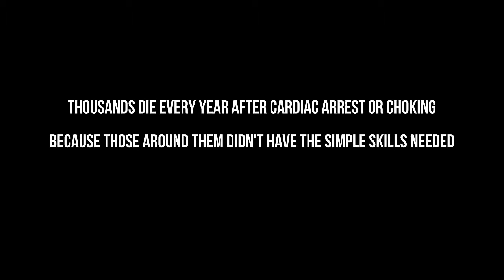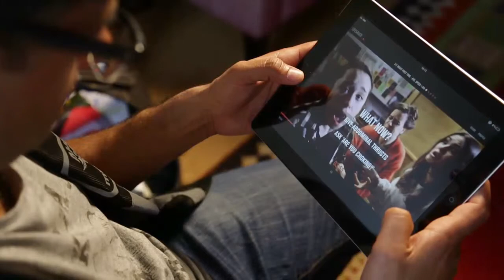Martin Percy - Lifesaver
Clio Awards 'Healthcare - App', 2013 - winner, Grand Clio
BAFTA British Academy Award 2013 - 'Children's Interactive' - nominee
FWA Site of the Month - August 2013
FWA Site of the Day - August 14, 2013
SXSW Interactive Awards 2014 - 'Educational Resource' - finalist
Webby Awards - 'Health', 2013 - Nominee
Lovie Awards - 'Best Use of Interactive Video', 2013 - gold winner
Lovie Awards - 'People's Choice, Best Use of Interactive Video', 2013 - winner
E-Learning Awards - 'Best learning game', 2013 - gold winner
E-Learning Awards - 'Excellence in learning content -- public', 2013 - gold winner
E-Learning Awards - 'Excellence in learning content -- not for profit', 2013 - gold winner
E-Learning Awards - 'Best use of mobile learning', 2013 - gold winner